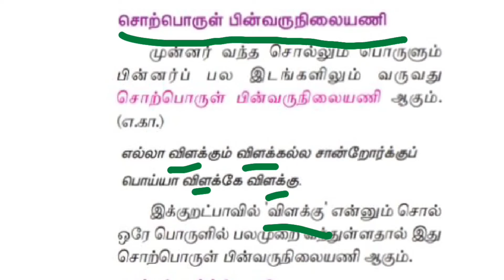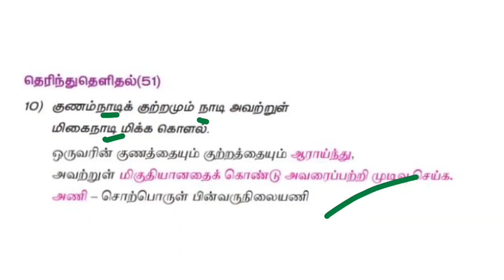TNPSC group exam| General Tamil| Anai Ilakanam| Sorporul pinvarunilaiyani with all exam in the book